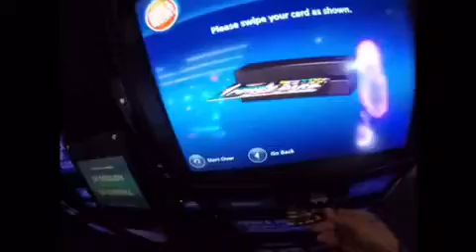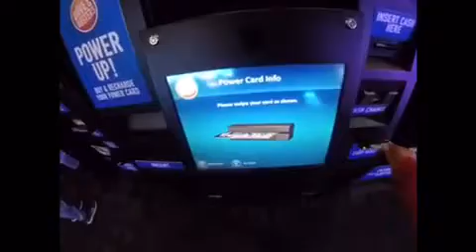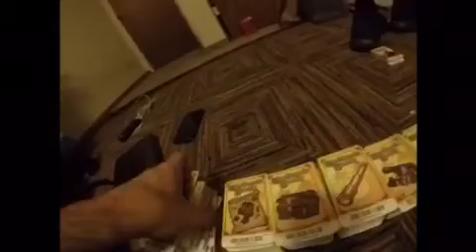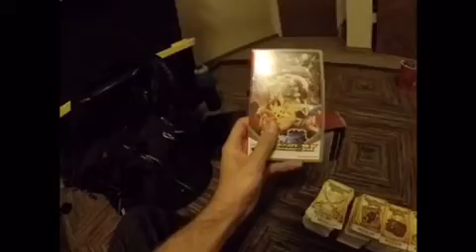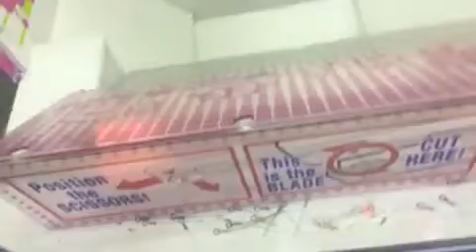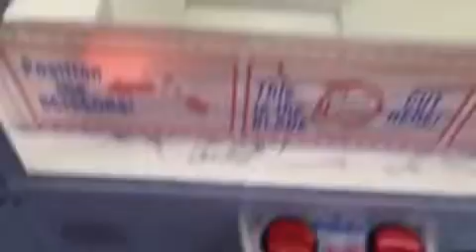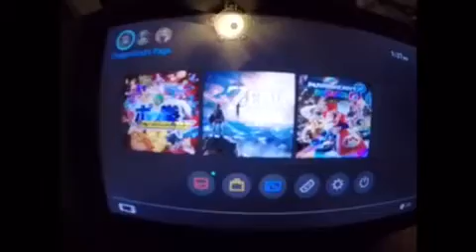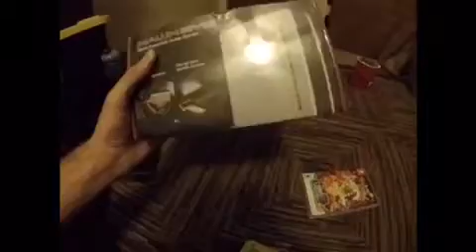I got many Blackbeard card sets!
Now, that I got so many, I am going turn them in, and the rest of extra cards I will continue to keep collecting it to get more tickets.